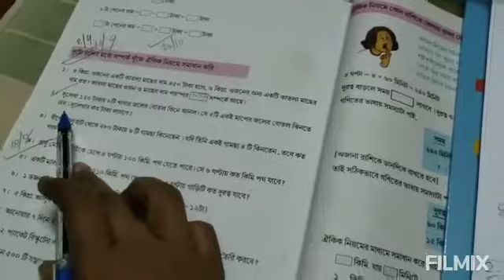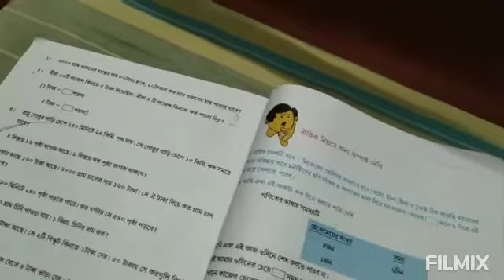আমার গণিত (পঞ্চম শ্রেণী)১৮নং অধ্যায়(১৯৮,২০০ পাতা)